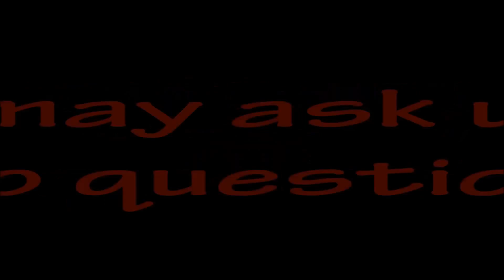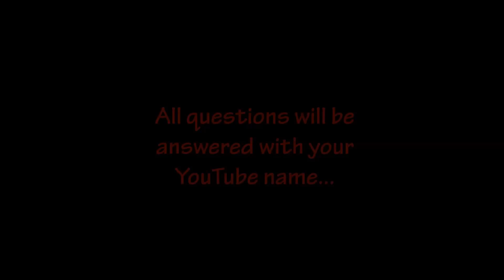Garry's Mod Sandbox Funny Moments w/ Serilkiller! More Flight School, Secret Areas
Welcome back to more Gmod funny moments! This'll probably be the lesser of this session, but hang in there! I dare you! Still answering questions...